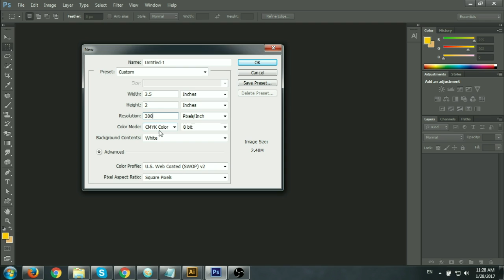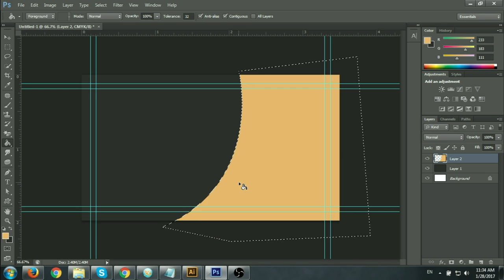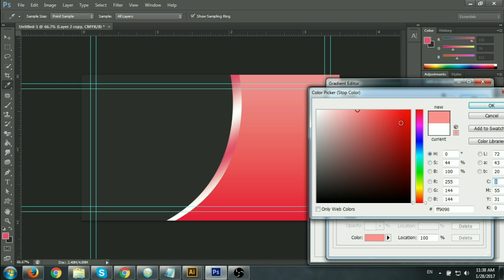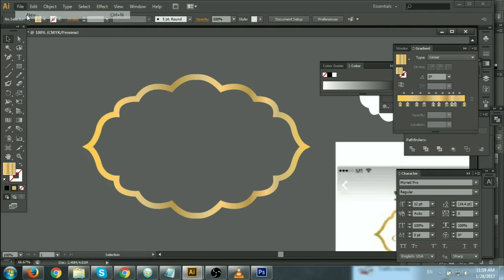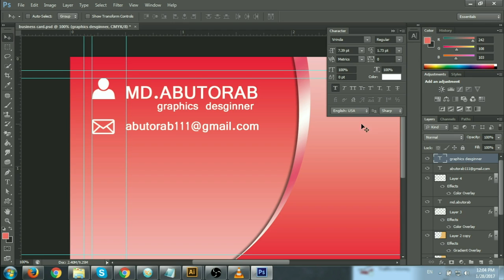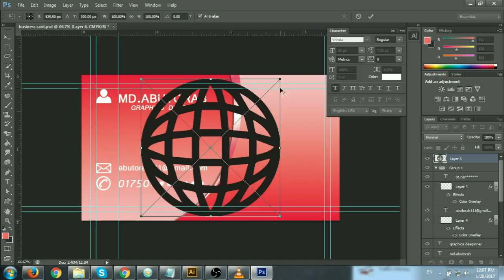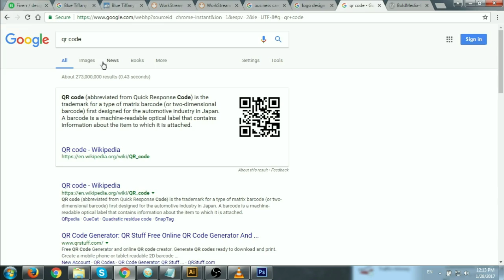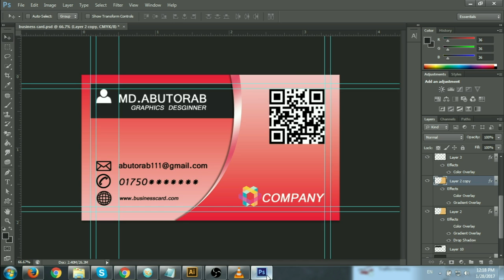How to design a Business card by Photoshop CS6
Here you can design a business card professionally and you can make the business card print ready.
This tutorial will help you to do